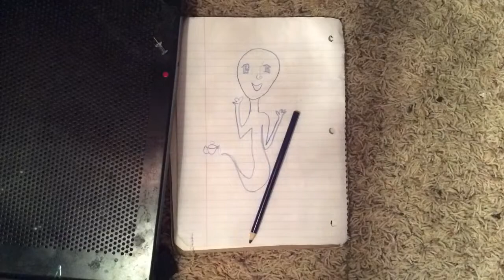Life In High speed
Hey here is a new video!!